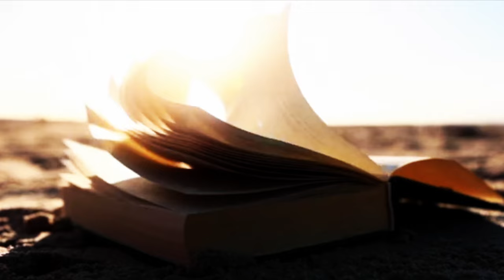Axis Shift: Core Teachings